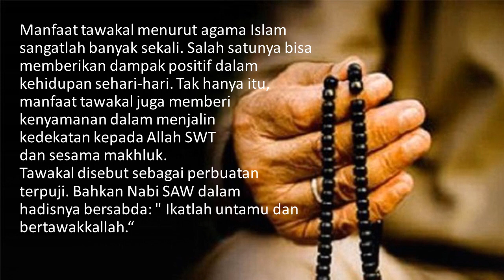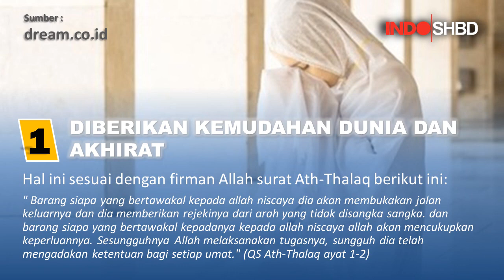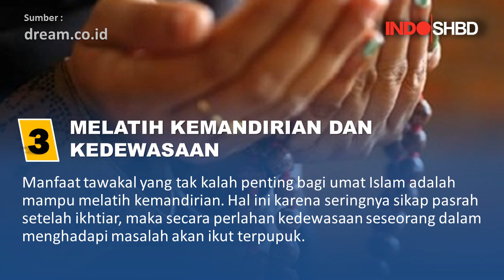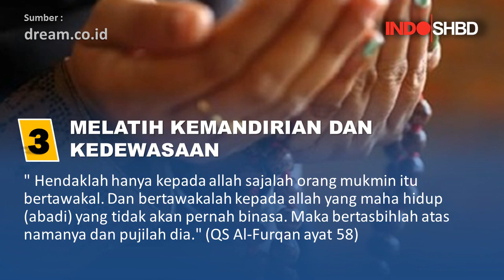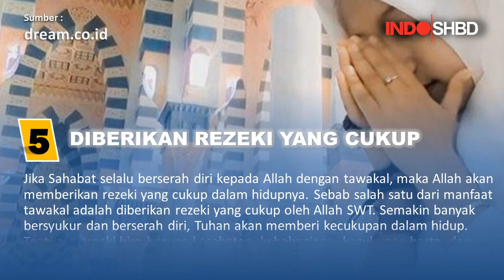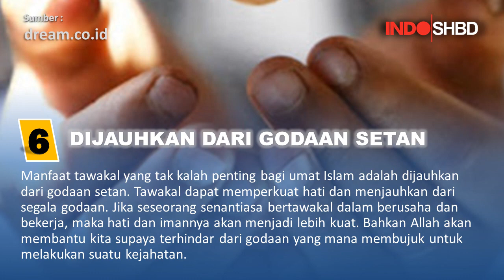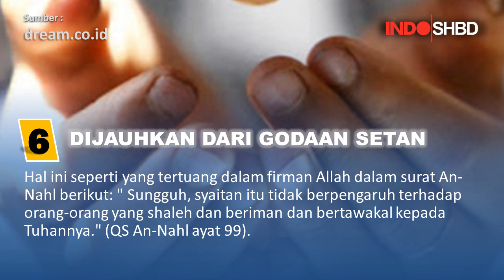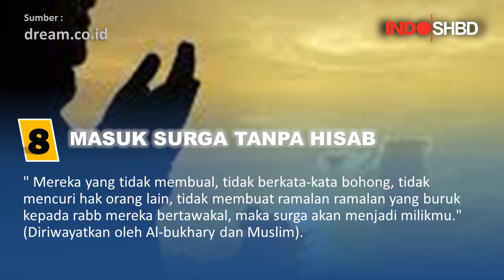9 Manfaat Tawakal Bagi Umat Muslim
Menurut Imam Hambali, tawakal adalah perbuatan hati. Tawakal bukan sesuatu yang diucapkan oleh lisan dan bukan yang dilakukan oleh anggota badan. Namun, tawakal adalah perilaku yang hadir dari dalam hati. Artinya, tawakal bukanlah semata-mata berpasrah diri dan menyerah dengan keadaan. Tapi sesuatu yang dilakukan dengan usaha atau berikhtiar secara lahiriah.
Manfaat tawakal menurut agama Islam sangatlah banyak sekali. Salah satunya bisa memberikan dampak positif dalam kehidupan sehari-hari. Tak hanya itu, manfaat tawakal juga memberi kenyamanan dalam menjalin kedekatan kepada Allah SWT dan sesama makhluk

Gambar : google